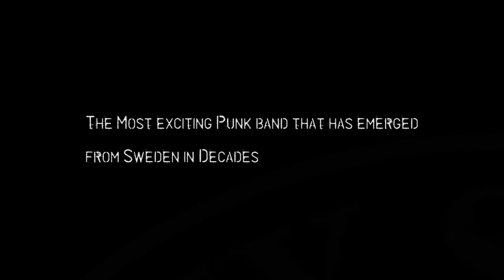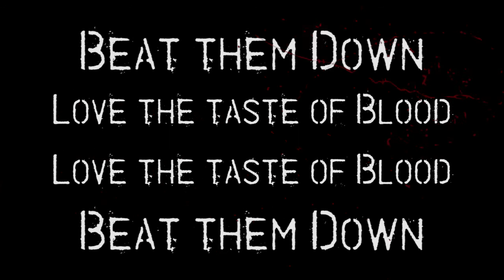City Saints - Blue Collar Sons Trailer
Trailer for City Saints second album. Blue Collar Sons.